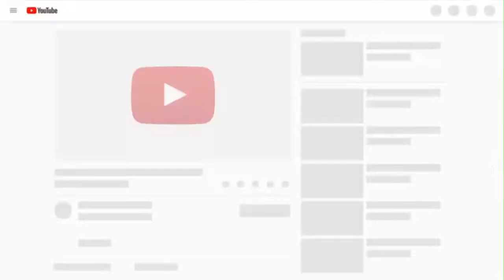Origi goal vs Sevilla | Sevilla vs Liverpool